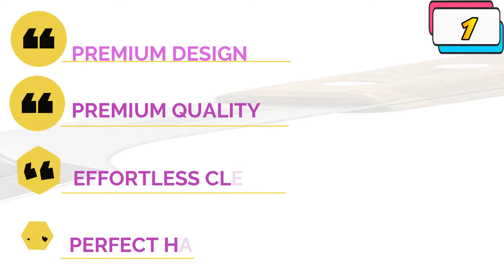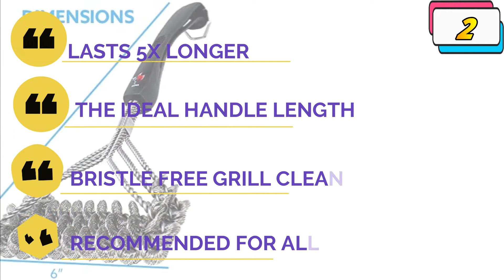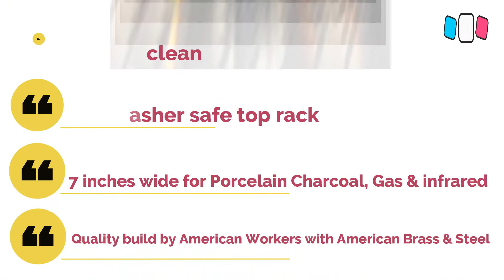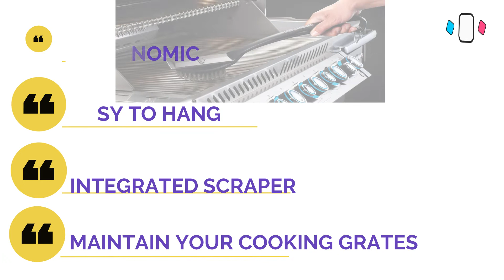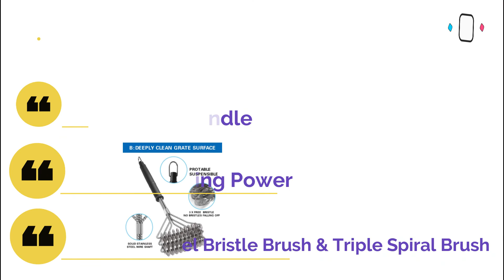Achieve Grill Perfection with the Best Cleaning Brush for Porcelain Grill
In this review, we have come up with the Best Cleaning Brush for Porcelain Grill in the market. Basically, we have chosen these products based on their design, quality, feature, price, and performance. Plus, we have covered every ins and outs of these products to help you find the Best Cleaning Brush for Porcelain Grill.

Before selecting the product, we have gone through meticulous research and compare very features with their near competitors. As a result, finding the Best Cleaning Brush for Porcelain Grill would be easy for you, and that would definitely save your valuable time & energy.

Therefore, you can undoubtedly choose any of the Best Cleaning Brush for Porcelain Grill.